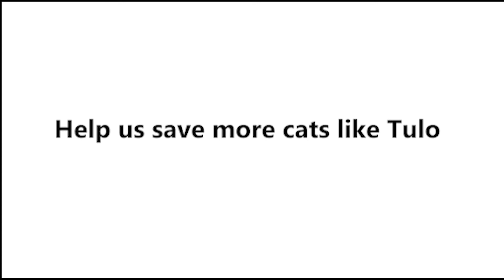TULO ADOPTED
Team Cat Rescue is a registered charity and foster based cat rescue in the Greater Toronto Area.